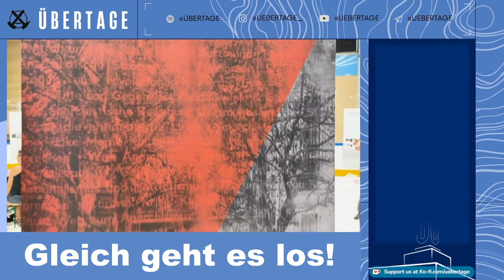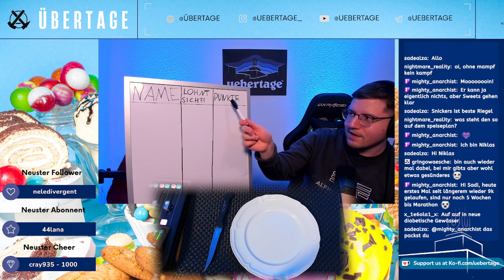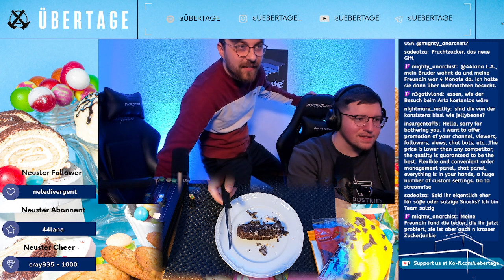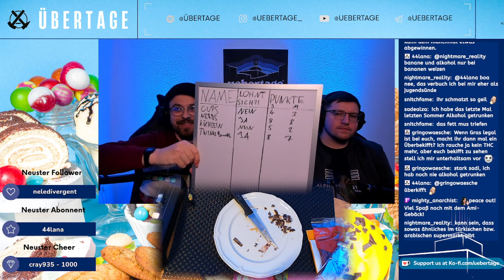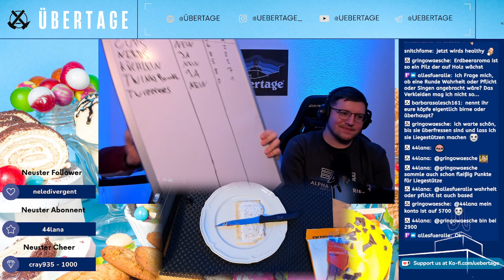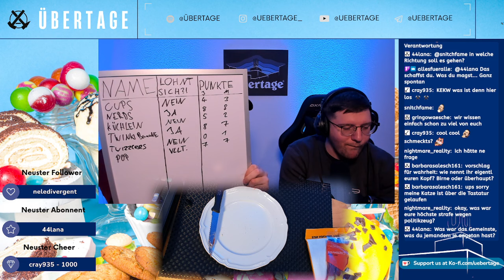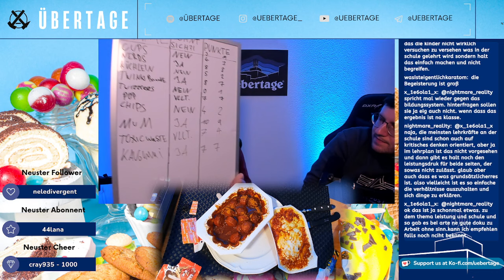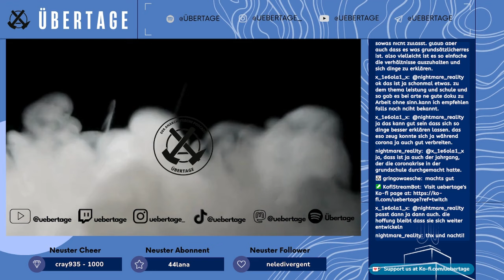Überfressen: US Süßigkeiten im Test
Wir testen US Süßigkeiten die wir von einem Genossen aus der Community zugeschickt bekommen haben. Der Reupload vom überfressenen Livestream!

Spenden & Merch

⁠Unterstützt Übertage!